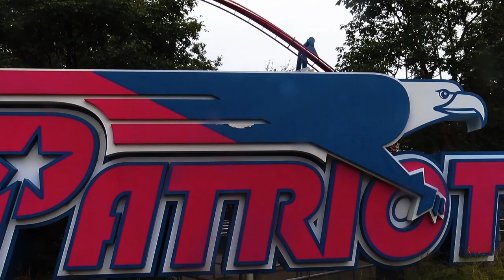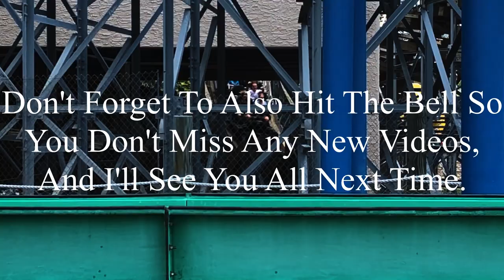Patriot Worlds Of Fun 2023 Offride (No Copyright)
If there’s anyone that’s watching this, and needs footage of Patriot, I’m totally okay with you using it. But, if you do decide to use some of this footage, all I ask is that you credit me in the description below the video. I’m not someone who’s overprotective of their content, so if you want to use it, go for it. Just please make sure to credit me.